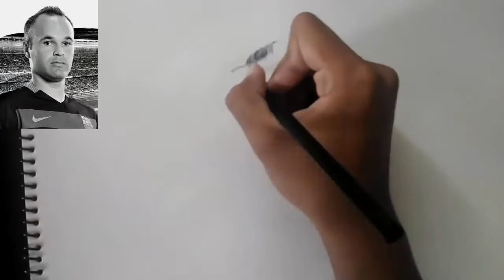Andres Iniesta Drawing► See you Again ● Tribute to A Legend HD| Farwell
Andres Iniesta Drawing ► See you Again ● Tribute to A Legend HD